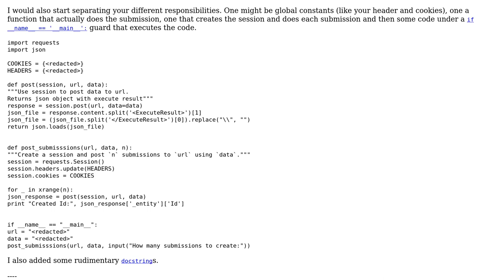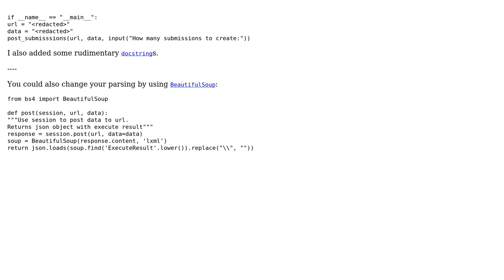Code Review: Repeatable HTTP requests in Python (2 Solutions!!)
Code Review: Repeatable HTTP requests in Python

With thanks & praise to God, and with thanks to the many people who have made this project possible! | Content (except music & images) licensed under CC BY-SA | Music | Images & others | With thanks to user Michael A user Graipher user Cristian Lupascu user 200_success and the Stack Exchange Network Trademarks are property of their respective owners. You are responsible for your own actions.